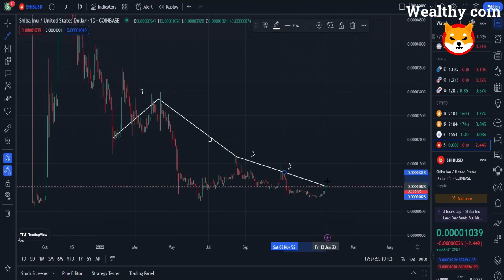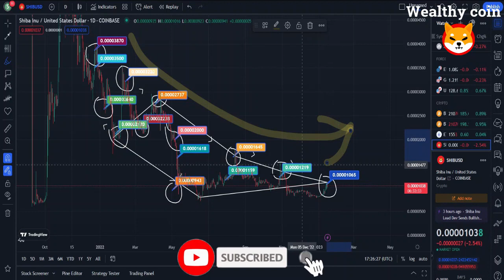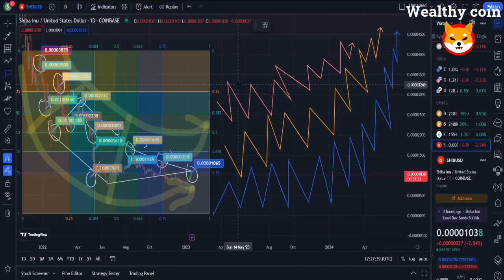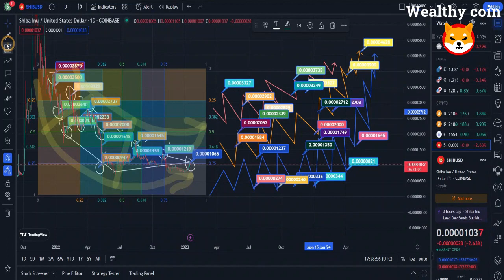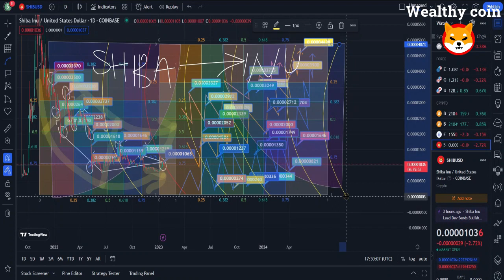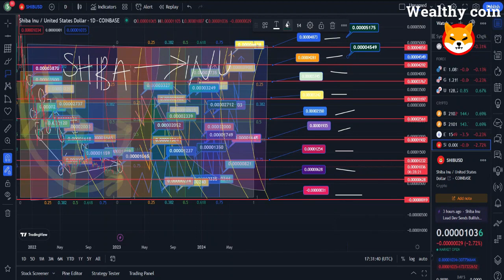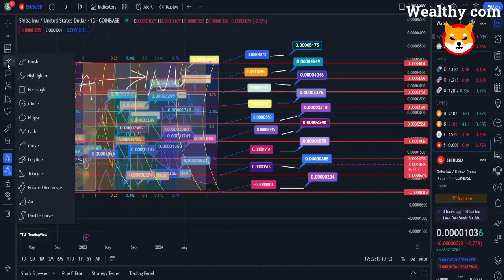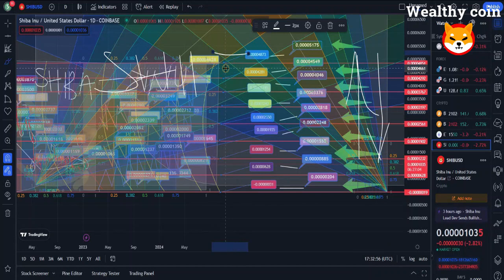SHIBA INU $1 DATE CONFIRMED BY THE CEO!!! - EXPLAINED SHIBA INU COIN NEWS TODAY